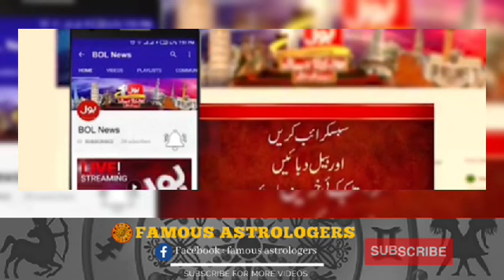Weekly Horoscope 25-2 May 2022 | Ghani Javed | Tajiza with Sami ibhrahim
Weekly Horoscope 18-25  April 2022   | Ghani Javed | Tajiza with Sami ibhrahim
Weekly Horoscope

Prediction about Pakistan 2021 || prediction about world 2021